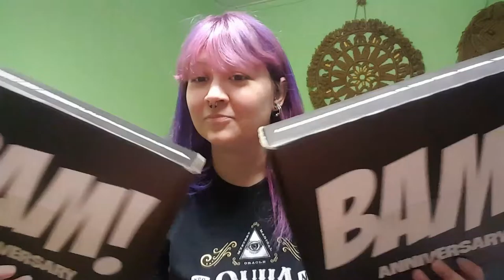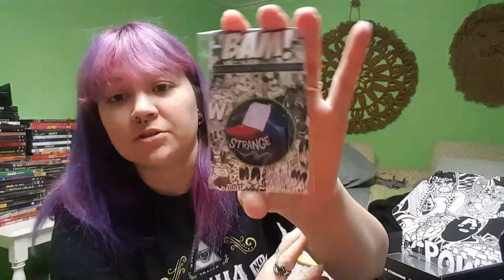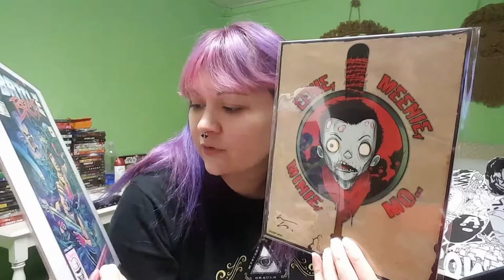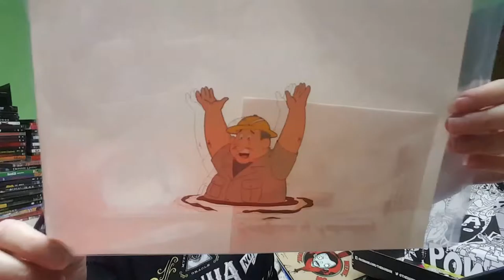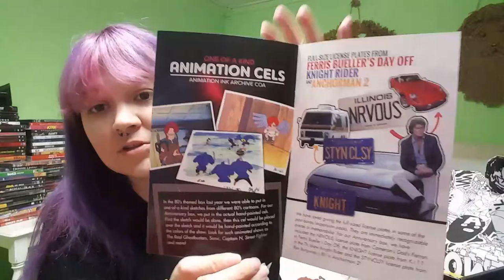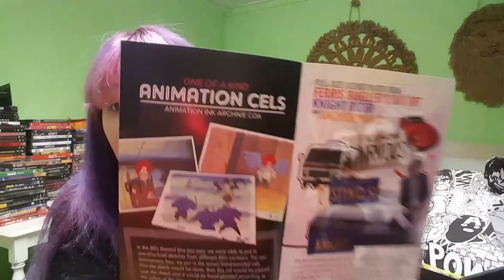2017 January The Bam!!! Box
the bam box starts out at $26.99+s/h. a month.

Get the BAM! Box here and check out their trade community

GET YOUR SUB BOX.